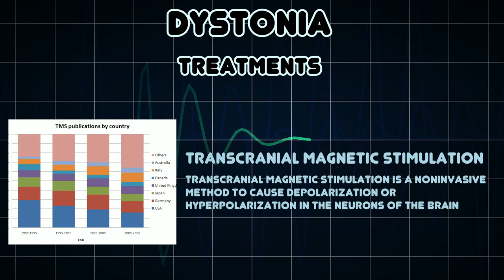Dystonia (Medical Condition)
Symptoms, risk factors and treatments of Dystonia (Medical Condition)

Dystonia is a neurological movement disorder, in which sustained muscle contractions cause twisting and repetitive movements or abnormal postures